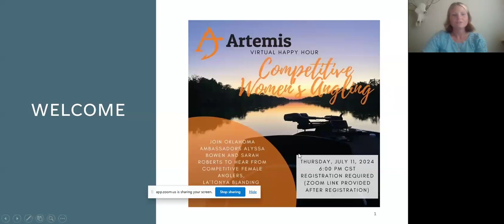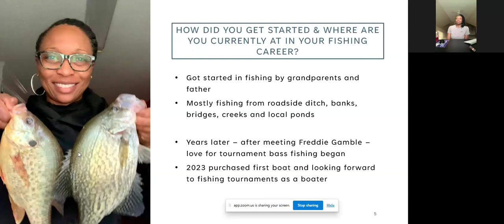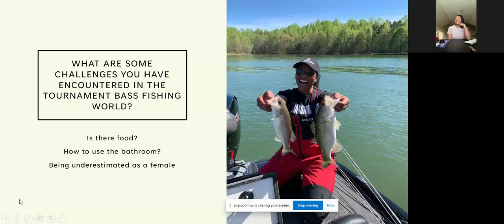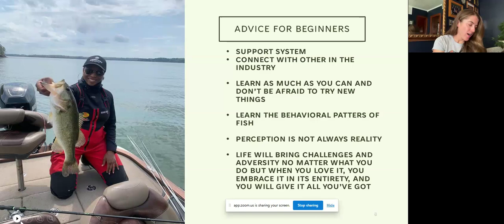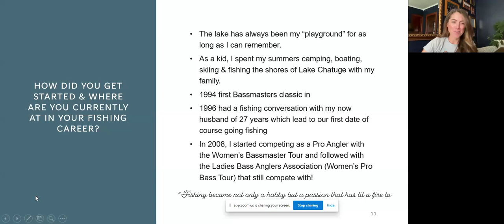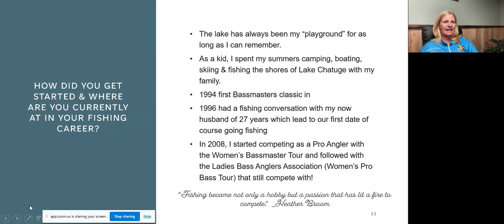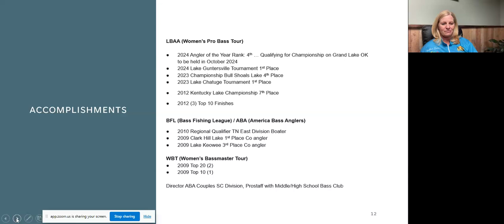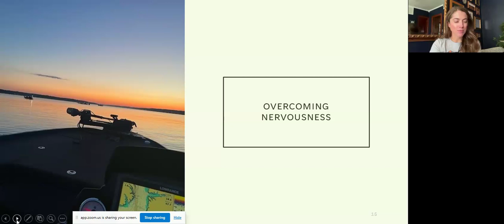Artemis Virtual Happy Hour: Competitive Women Angling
Join Oklahoma Ambassadors Alyssa Bowen and Sarah Roberts, along with professional women anglers La'Tonya Blanding and Heather Broom, as they discuss things fishing, both recreationally and competitively!

Every month Artemis Ambassadors from around the country host a virtual happy hour for sportswomen. This Artemis Virtual Happy Hour will be from 7-8pm ET / 4:00pm PT.